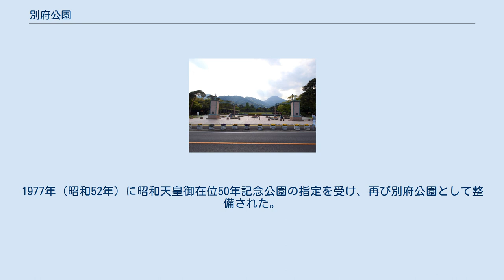別府公園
別府公園正門 別府公園（べっぷこうえん）は、大分県別府市大字野口原3018-1にある、別府市が管理する都市公園（総合公園）である。
 JR九州別府駅の西北西約700mの別府市中心部にあるほぼ正方形の広大な都市公園で、別府市民の憩いの場となっている。
 公園の北側には富士見通りを挟んで別府市役所が隣接し、そのさらに北には別府市野口原総合運動場陸上競技場が位置する。
正面入口のある東側には道路を挟んで駐車場が設けられており、南側には青山通り、東側には鶴高通り、北側には富士見通りが通っている。
西側の一部は大分県道52号別府庄内線（昔の地獄循環道路の一部）に接し、道路を隔ててビーコンプラザが隣接する。
敷地南西部には、防衛省九州防衛局別府防衛事務所が設置されている。
 公園の西門付近には、別府観光の父といわれる油屋熊八の記念碑があり、毎年、碑前祭が開かれる。
 公園の中央にはチッカマウガツリーと呼ばれるヒノキの高木があるが、これは、第二次世界大戦後にこの地に駐留していた米軍によって植えられたもので、日本最古のクリスマスー・ツリーともいわれる。
クリスマスシーズンには電飾で飾られ、点灯式が行われる。
 元は1907年（明治40年）10月に完成した公園である。
完成直後の11月7日には皇太子時代の大正天皇が巡幸している。
1928年（昭和3年）の中外産業博覧会、1937年（昭和12年）の別府国際温泉観光大博覧会は、いずれも別府公園を主会場として開催された。
 しかし、第二次世界大戦後に接収されて駐留米軍のキャンプ（キャンプ・チッカマウガ。チッカマウガはチカマウガ戦争で知られるインディアンの呼称。）となり、1957年（昭和32年）に日本に返還された後も、引き続き陸上自衛隊別府駐屯地として使用された。
 駐屯地の別府市大字鶴見への移転に伴い、1976年（昭和51年）に別府市へ返還。
1977年（昭和52年）に昭和天皇御在位50年記念公園の指定を受け、再び別府公園として整備された。
このため、第二次世界大戦前の別府公園のことを旧別府公園と呼んで区別することがある。